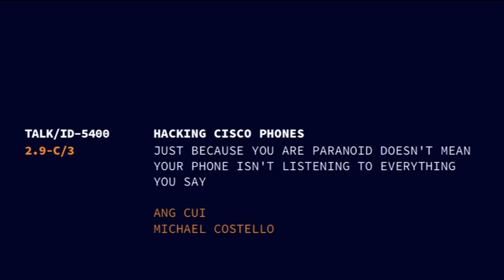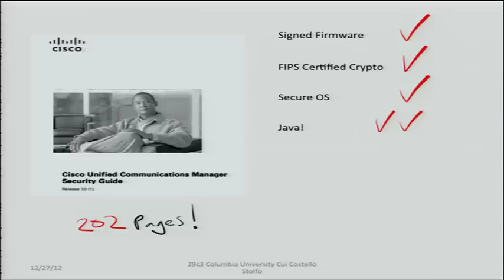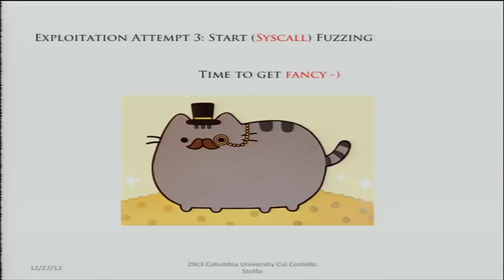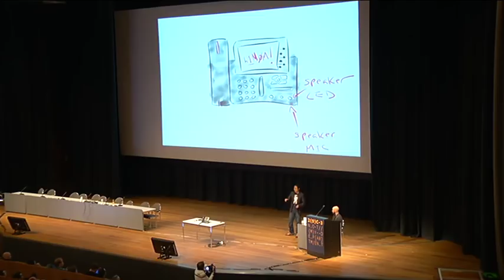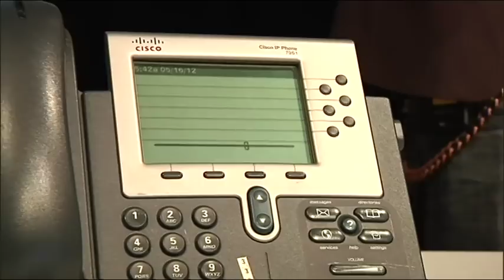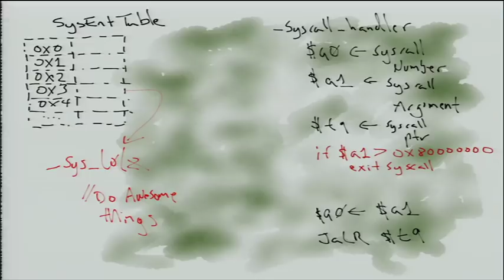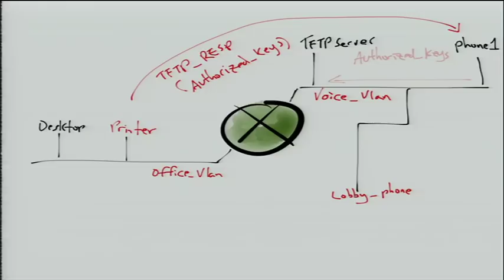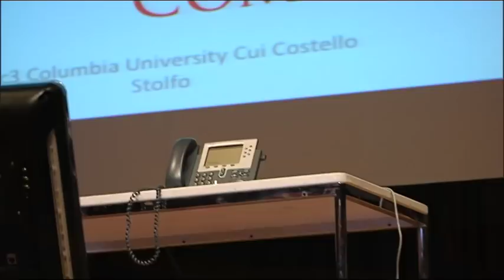29C3: Hacking Cisco Phones (EN)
Speaker: Ang Cui
Just because you are paranoid doesn't mean your phone isn't listening to everything you say

We discuss a set of 0-day kernel vulnerabilities in CNU (Cisco Native Unix), the operating system that powers all Cisco TNP IP phones. We demonstrate the reliable exploitation of all Cisco TNP phones via multiple vulnerabilities found in the CNU kernel. We demonstrate practical covert surveillance using constant, stealthy exfiltration of microphone data via a number of covert channels. We also demonstrate the worm-like propagation of our CNU malware, which can quickly compromise all vulnerable Cisco phones on the network. We discuss the feasibility of our attacks given physical access, internal network access and remote access across the internet. Lastly, we built on last year's presentation by discussing the feasibility of exploiting Cisco phones from compromised HP printers and vice versa.

We present the hardware and software reverse-engineering process which led to the discovery of the vulnerabilities described below. We also present methods of exploiting the following vulnerabilities remotely.